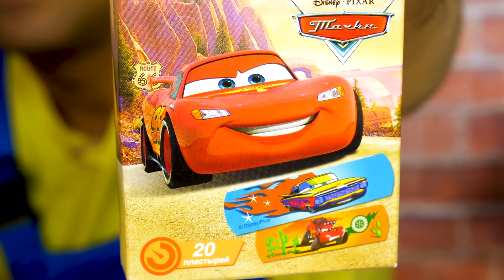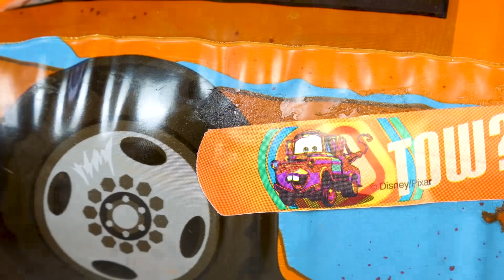Ops, quebrou! História infantil sobre carros. Irmão gêmeo do Mate e curativo especial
Venha assistir à nova história infantil sobre carros! O Mate apostou uma corrida com McQueen. Ele trapaceou e enganou o amigo com ajuda do seu irmão gêmeo! Eles foram se abastecer e no caminho o irmãozinho furou o pneu. Ops, quebrou! Agora ele precisa de ajuda. Mate vai levar o irmão gêmeo para a oficina. Vamos ver como vão consertar o carro e usar um curativo especial!

Siga-nos!